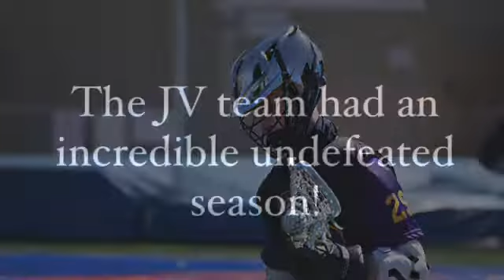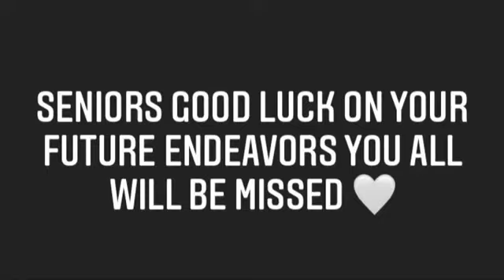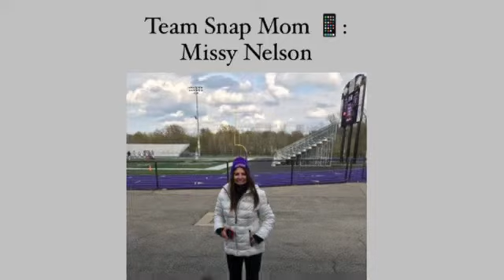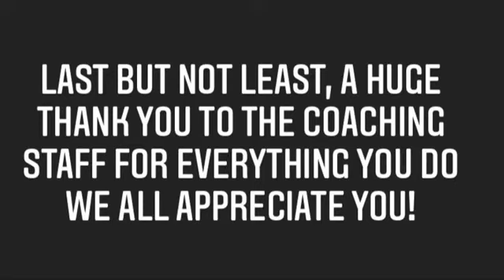Final Video Boys Lax